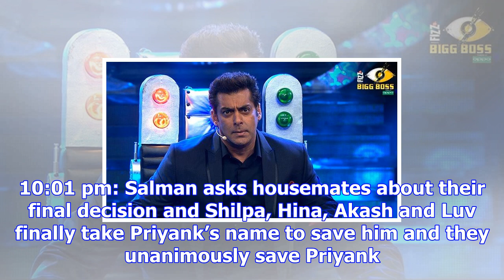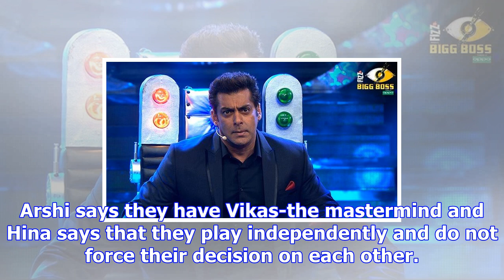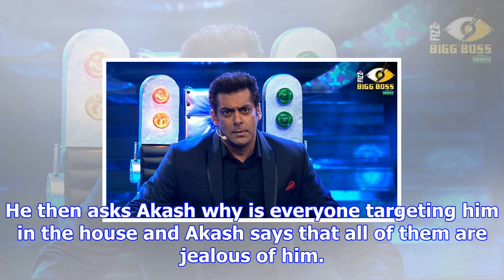Bigg boss 11 december 17 weekend ka vaar written update: hiten tejwani gets the boot from salman kh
Bigg boss 11 december 17 weekend ka vaar written update: hiten tejwani gets the boot from salman khan’s show
Written by Arushi Jain | New Delhi | Updated: December 17, 2017 10:27 pm Bigg Boss 11 airs on Colors...